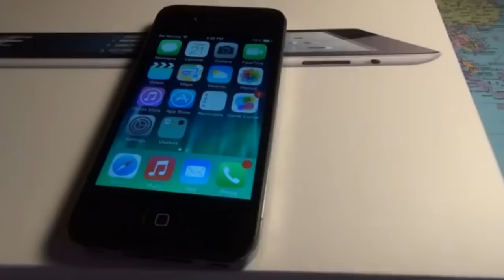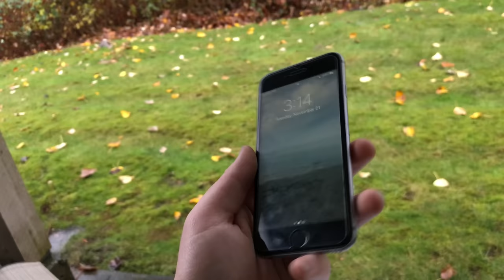Every Smartphone I've Used! - 91Tech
Merry Christmas (Eve)! In the spirit of the holiday season, today I figured we would take a casual look at every single smartphone I've owned and used as daily driver, from 2011 all the way until now. Happy Holidays!